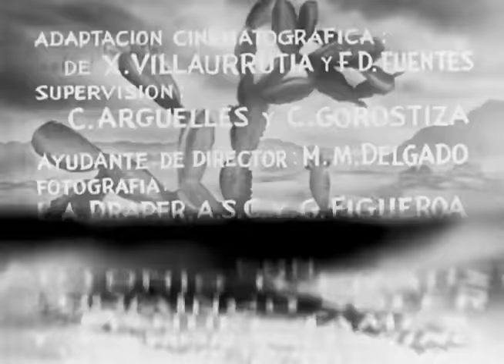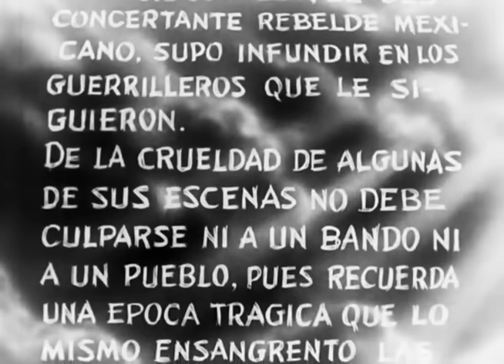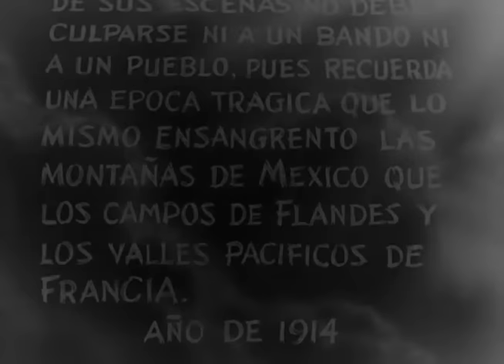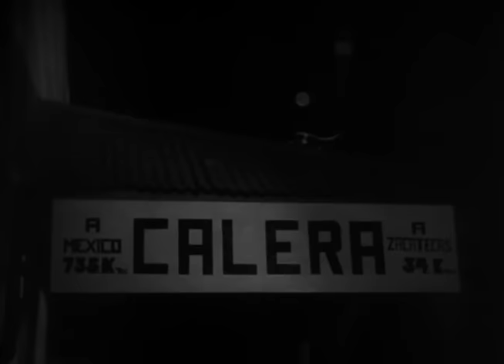Vámonos con Pancho Villa (1936) - película completa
Vámonos con Pancho Villa toma lugar en el Norte de México durante la fase armada de la Revolución (1910 hasta 1923).5 Se basa en la lucha revolucionaria de la División del Norte, comandada por el general Doroteo Arango, conocido como Francisco “Pancho” Villa.